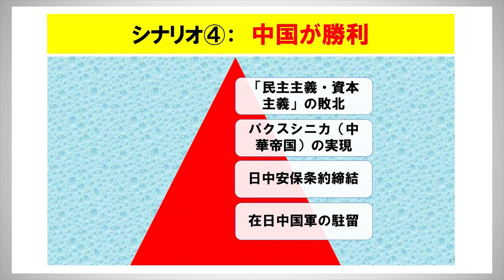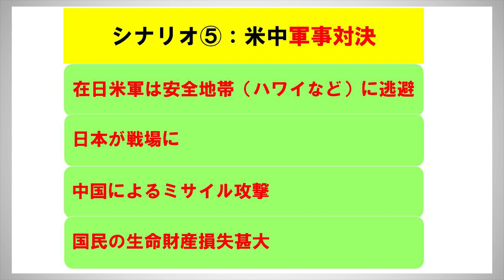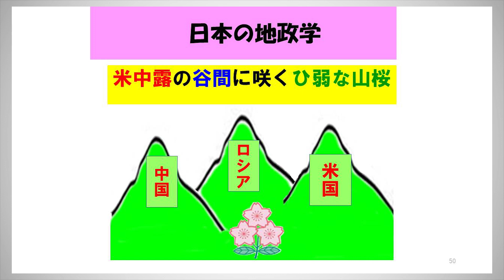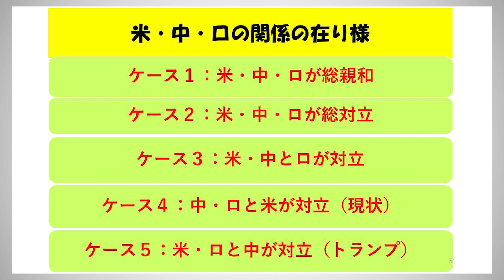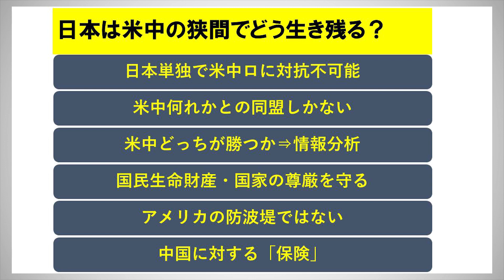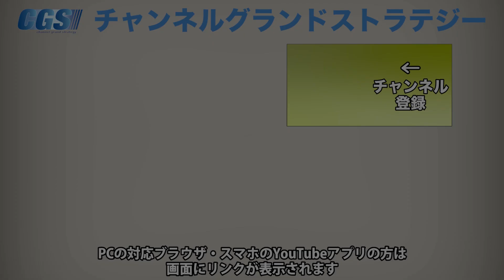米中経済戦争6つのシナリオ 米中経済戦争を考える④【CGS 福山隆 日本の軍事 第45回】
今シリーズの講師は元陸将の福山隆さんです。
4回に渡って考える「米中経済戦争」のまとめ！
この戦争には6つのシナリオがあると考えられます。アメリカの勝利したら？はたまた中国が勝利したら？長続きし世界恐慌に突入？…
米中経済戦争の行方を占います！

■参政党DIYスクール開講決定！■
未来を担う次世代のリーダーを育成する、
日本初の『政党による国民教育スクール』を開講します。
知恵と判断力を持った真の情報強者になれるチャンス！

■セミナー
令和2年11月2日(月・祝)【女性のための社会学講座＠広島】

令和2年11月7日(土)【女性のための社会学講座＠東京】

令和2年12月6日(日)【神谷宗幣 教育セミナー in 札幌】

令和2年12月13日(日)【女性のための社会学講座＠名古屋】

令和2年12月16日(水)～12月17日(木)【神話を体感する会】